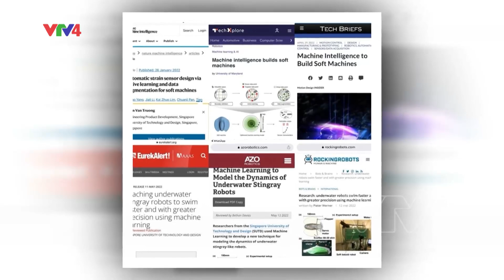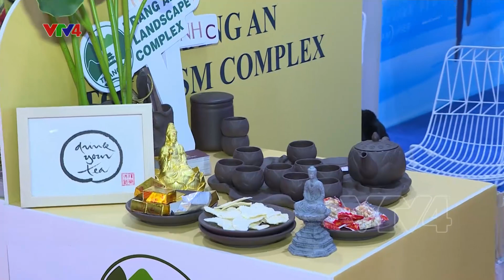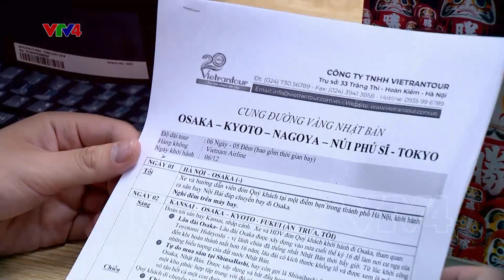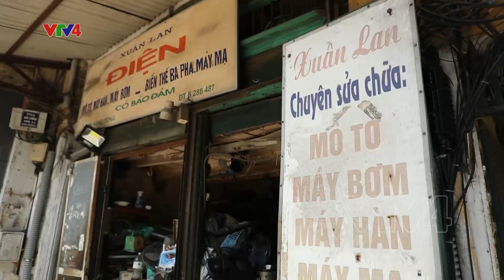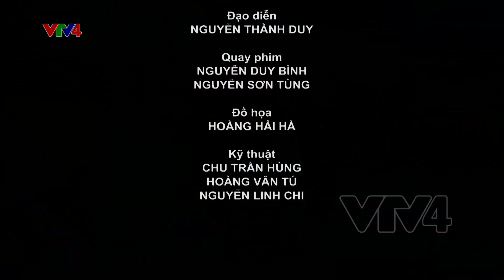Người Việt bốn phương - 10/11/2022| VTV4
- Tăng cường hợp tác Việt Nam – Philippines
- Giải thể hình quốc tế WFF Việt Nam mở rộng
- Những nghề thủ công nơi phố thị